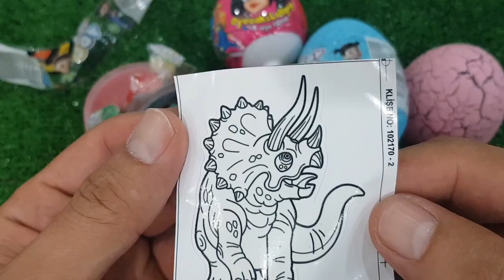ASMR Mukbang 두찜 신메뉴 스팸부대 찜닭먹방 떡볶이 튀김 치즈볼 Spicy Noodles Tteokbokki Chicken Eating.I HIU 하이유,candy